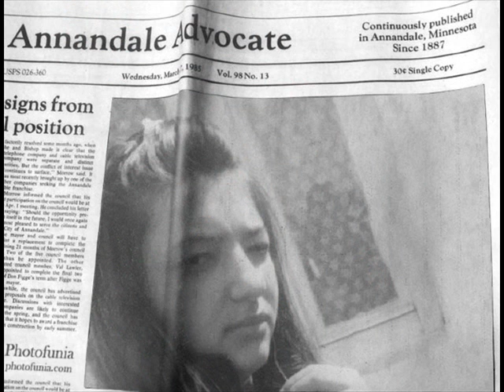ciara zakon kumsal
veles stip strumica ohrid resen debar krivolak skopije